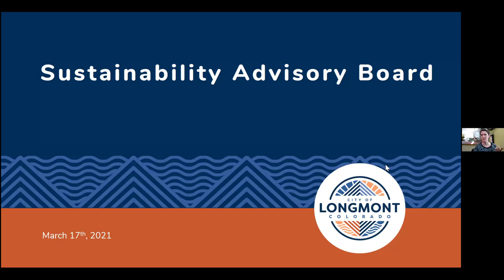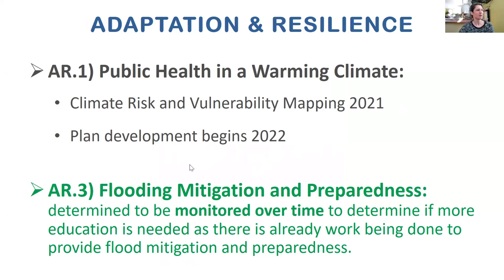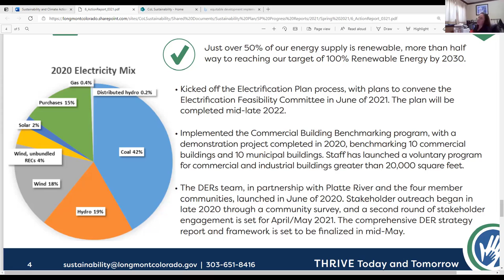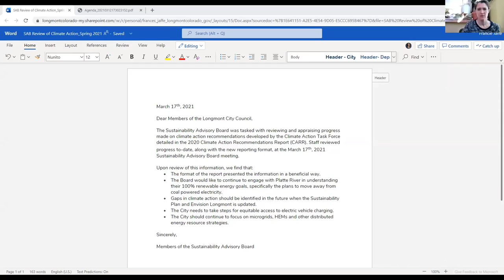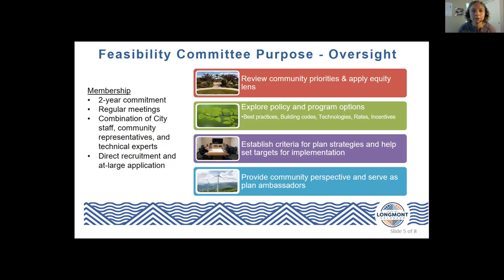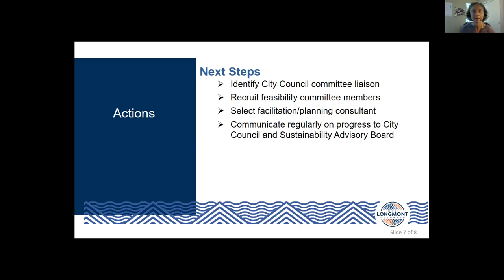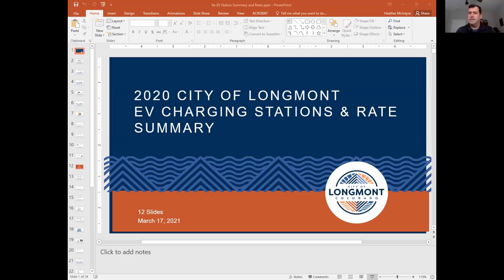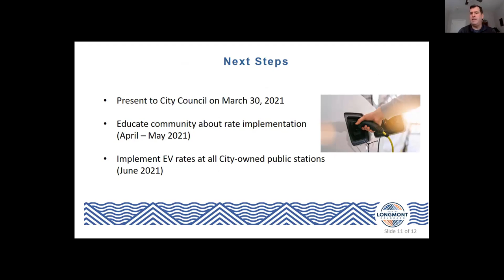Sustainability Advisory Board Meeting - March 17, 2021